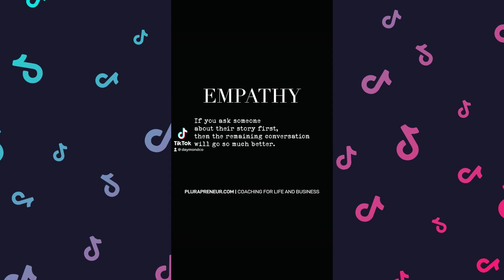Behind the Post: What are my thoughts on Empathy.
So, about my recent Empathy post. Here is what else was behind it. 🤔

For this BehindThePost, I spent a little more time offering my thoughts on empathy. We can do better, Evolvers! Imagine how great the world would be if we truly empathized with one another. XO. 🚀🧬